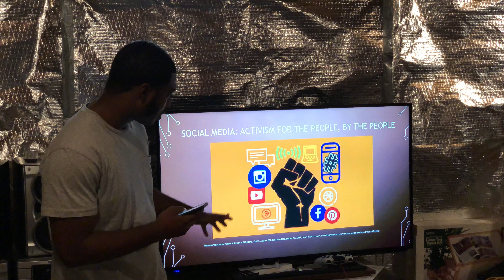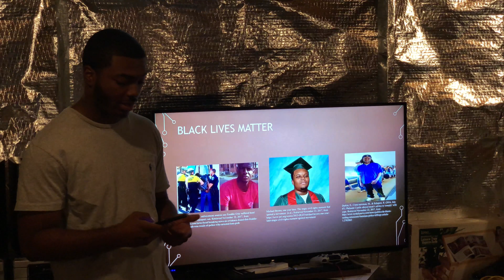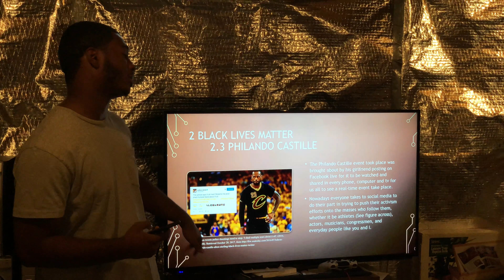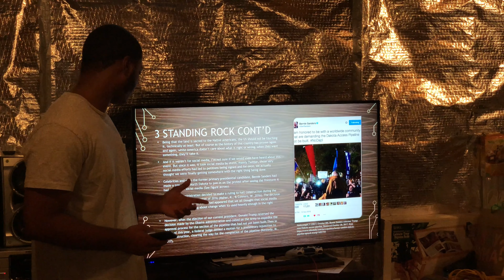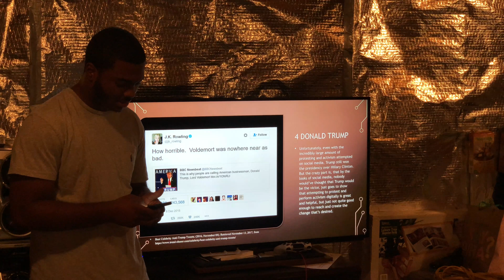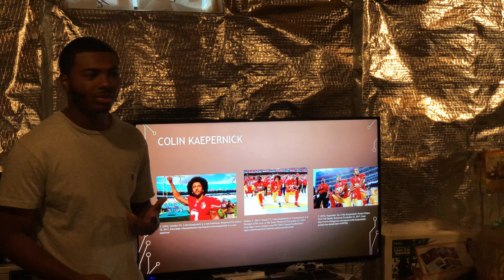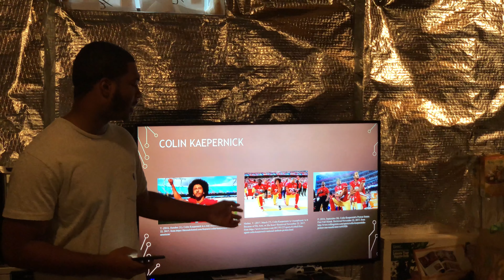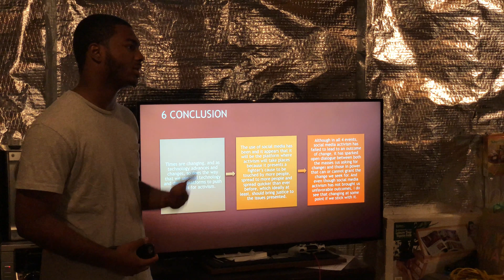Lawan Cancer's Final Presentation